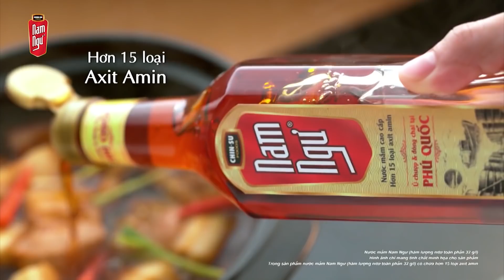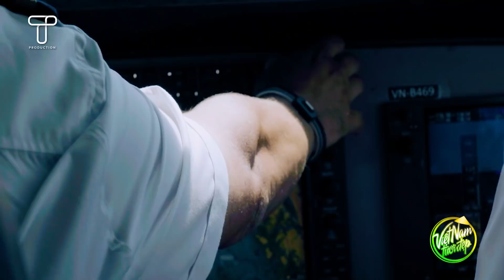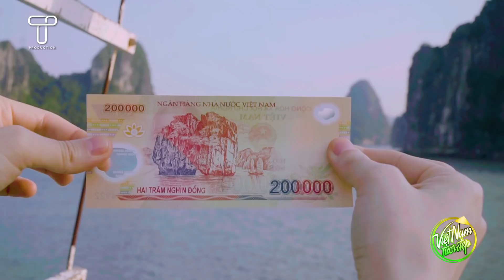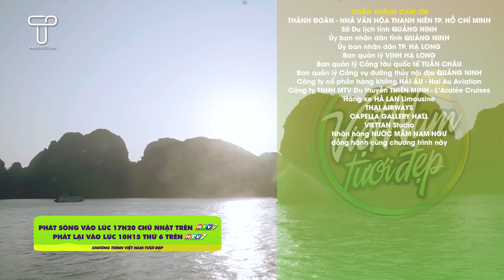Việt Nam Tươi Đẹp 2 | Tập 91 FULL: Hồ Ngọc Hà, Cindy Bishop, Lý Quí Khánh trải nghiệm Vịnh Hạ Long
VIỆT NAM TƯƠI ĐẸP - Tập 91 FULL
Hồ Ngọc Hà, Cindy Bishop và Lý Quí Khánh choáng ngợp trước vẻ đẹp tuyệt diệu của kỳ quan thiên nhiên thế giới Vịnh Hạ Long

Xin chân thành cảm ơn:
- Thành Đoàn TP. HCM - Nhà Văn hóa Thanh Niên TP. HCM
- Sở Du lịch tỉnh Quảng Ninh
- Ủy ban nhân dân tỉnh Quảng Ninh
- Ủy ban nhân dân thành phố Hạ Long
- Ban quản lý vịnh Hạ Long
- Ban quản lý Cảng tàu quốc tế Tuần Châu
- Ban quản lý Cảng vụ đường thủy nội địa Quảng Ninh
- Công ty cổ phần hàng không Hải Âu - Hải Âu Aviation
- Công ty TNHH một thành viên Du thuyền Thiên Minh - L’Azalée Cruises
- Hãng xe Hà Lan Limousine
- Trung tâm hội nghị tiệc cưới Capella Gallery Hall
- Viettan Studio
- Nhãn hàng nước mắm Nam Ngư đồng hành cùng chương trình